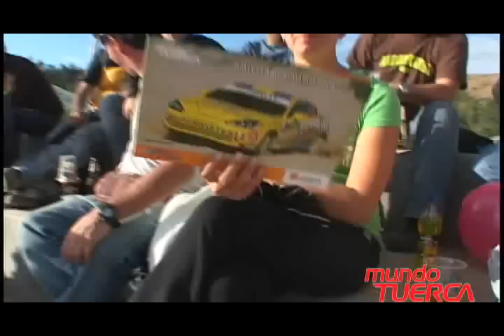SUPER PRIME (SÁBADO) - RALLY CODASUR 2009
SUPER PRIME (SÁBADO), CORRESPONDIENTE AL RALLY CODASUR 2009, DESARROLLADO EN LA REGIÓN JUNÍN, PERÚ.